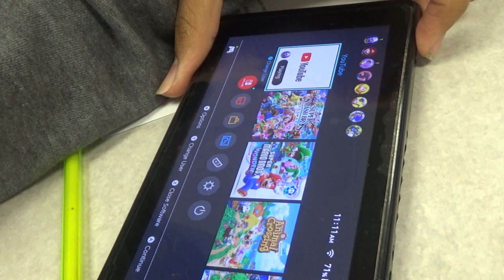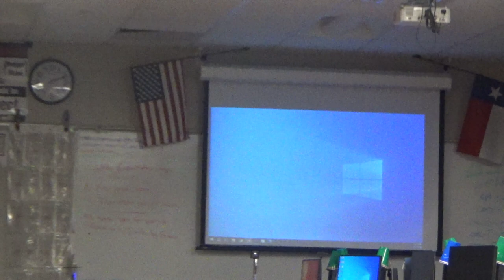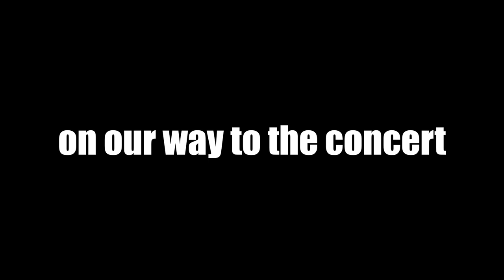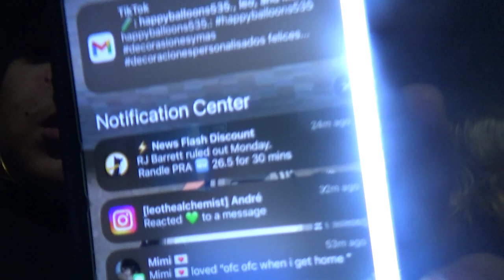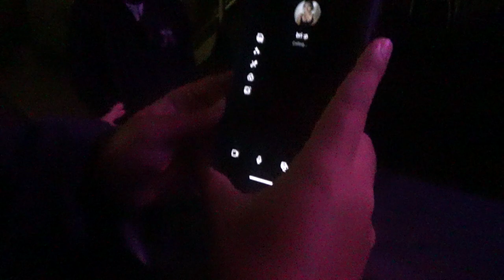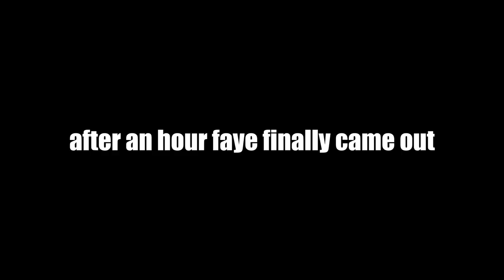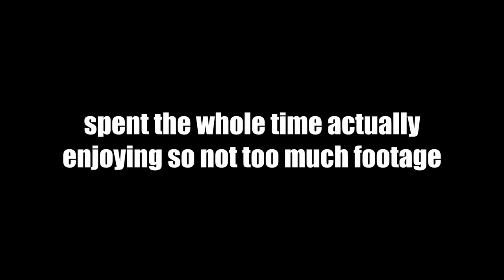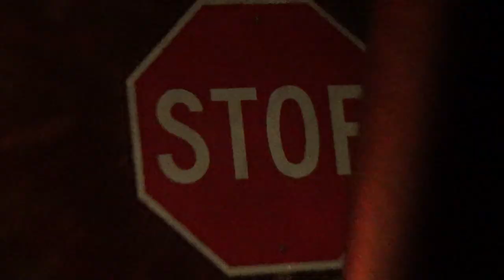I went to the Faye Webster concert!!🤳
/ leothe4lchemist

 / leothealchemist
PERSONAL TIKTOK:

 / romerosrenaissance
DEPOP TIKTOK:

 / alchemyatworkthrifts